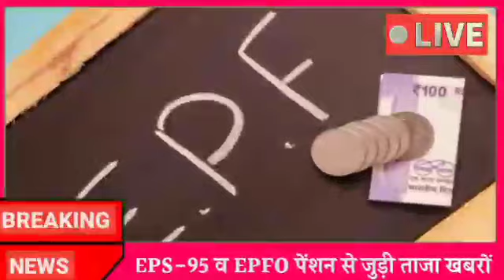EPFO से नोटिस EPS 95 पेंशनर्स के लिए खुशखबरी पेंशन बढ़ोतरी इंतजार हुआ खत्म